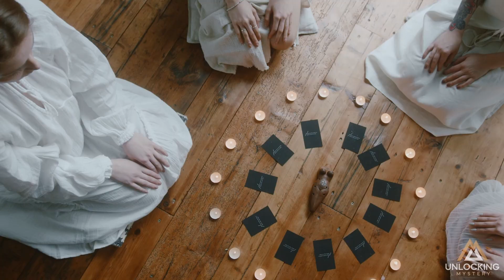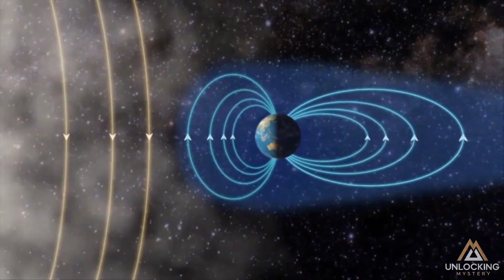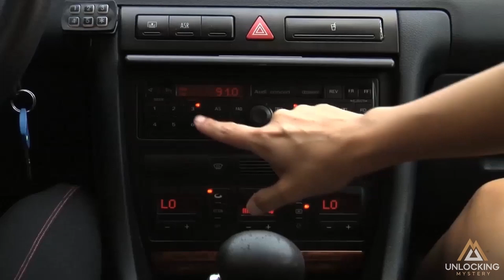Unlocking the Mystery of Northern Lights: Science and Mythology Behind Aurora Borealis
Northern Lights, also known as Aurora Borealis, are one of the most mesmerizing and captivating natural phenomena on Earth. These stunning lights dance and flicker across the night sky, casting a spell of enchantment over anyone lucky enough to witness them.

But what exactly causes these ethereal lights? The Northern Lights are created when electrically charged particles from the sun collide with particles in the Earth's atmosphere. As these charged particles interact with oxygen and nitrogen molecules in the atmosphere, they release energy in the form of light, creating the beautiful spectacle we know as the Northern Lights.

Despite the scientific explanation, Northern Lights have been shrouded in mystery and mythology for centuries. In Nordic mythology, the Northern Lights were believed to be a bridge to Valhalla, the afterlife for warriors in Norse mythology. It was thought that Odin, the god of war and death, was waiting on the other side to welcome the bravest of warriors.

In addition to mythology, the Northern Lights have also inspired countless works of art and literature, from the paintings of Van Gogh to the novels of Jules Verne. Even today, the Northern Lights continue to capture the imagination of people all over the world, sparking wonder and curiosity about the mysteries of the universe.

At our video, we take you on a journey of discovery, exploring both the scientific and mythological aspects of Northern Lights. We'll answer some of the most common questions about the Northern Lights background and delve into the fascinating world of Norse mythology. With stunning graphics and animations, we'll help you understand the science behind the Northern Lights and how it creates the beautiful display of lights we see in the night sky.

Join us on this engaging and educational journey and experience the magic and wonder of Northern Lights for yourself. Our video is sure to leave you spellbound and awestruck by the breathtaking beauty of this natural phenomenon. Witness the dance of the Northern Lights and unravel the mystery behind this stunning spectacle.